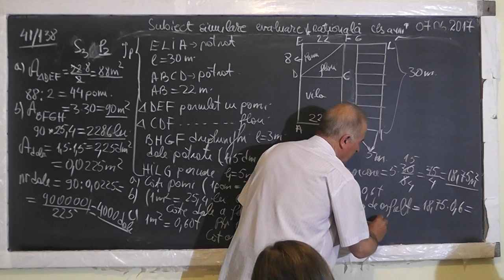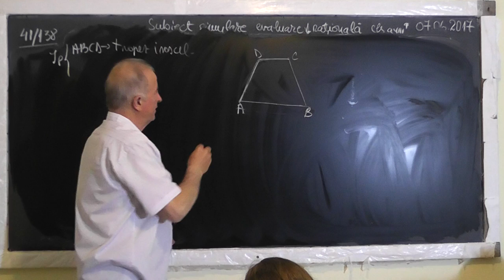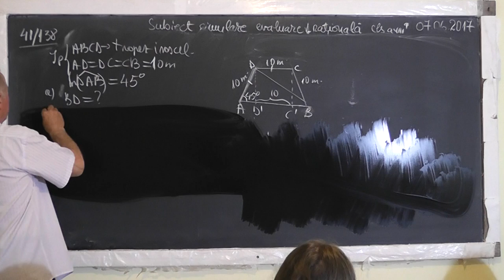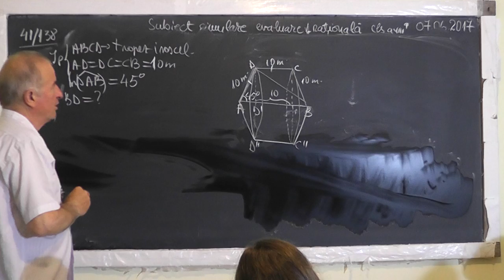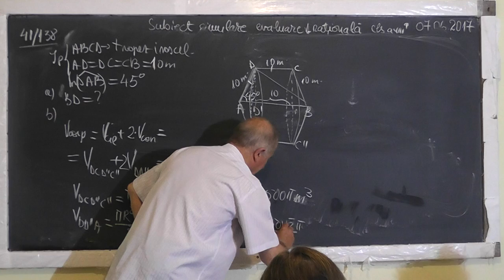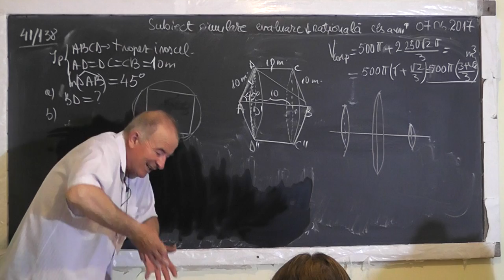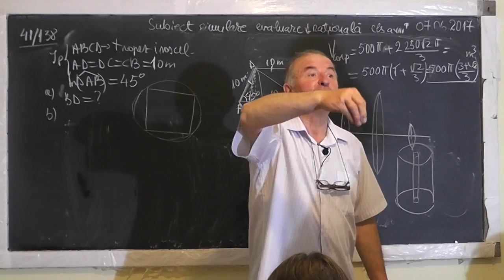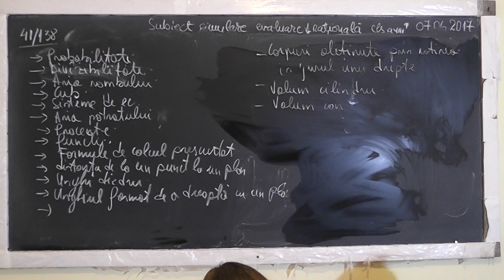3/3 1538 Clasa 8 Subiect Simulare Evaluare Nationa: Functii Probabilitati Procente Unghi diedru Con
Aceste lectii sunt SUSTINUTE de VOI si daca va sunt utile, as aprecia un Like, Share, Comment - In aceasta lectie de matematica pe care o puteti vedea in direct si pe facem pregatire pentru examenul de evaluare nationala la clasa a VIII-a. Din cuprins: Probabilitati, Divizibilitate, Aria rombului, Cub, Sisteme de ecuatii, Aria patratului, Procente, Functii, Formule de calcul prescurtat, Distanta de la un punct la un plan, Unghi diedru, Unghiul format de o dreapta cu un plan, Simetricul unui punct fata de o dreapta, Corpuri obtinute prin rotirea unei drepte, Volumul cilindrului, Volumul conului, Functii trigonometrice.
- VIDEO MATEMATICA cu Proful Online sau cautati pe Google: profu online Ioan Ursu